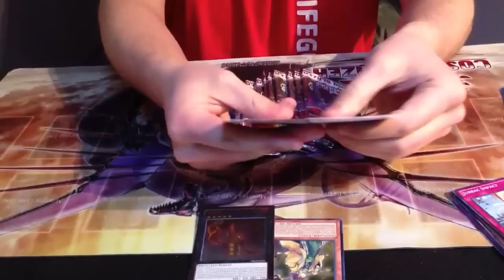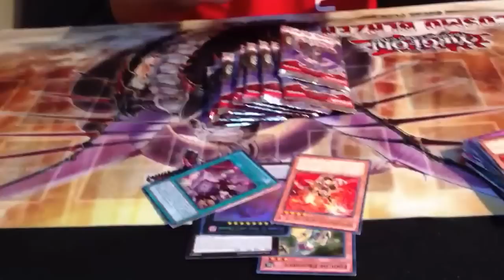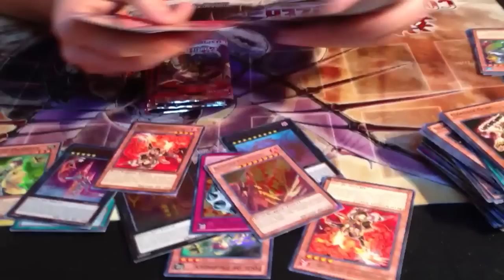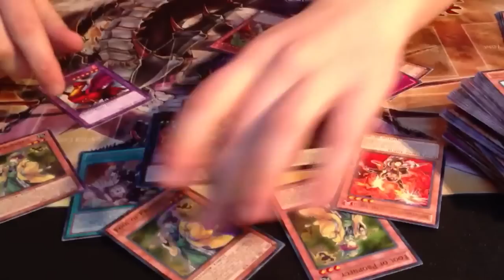Five Cosmo Blazer Special Editions Opening.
Huge night of opening packs.